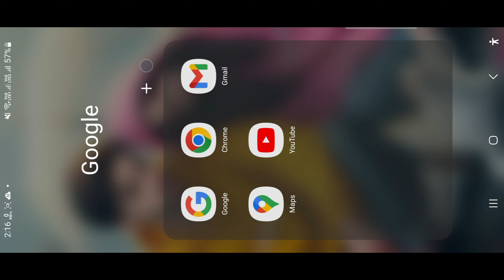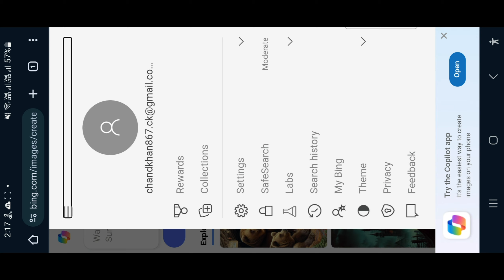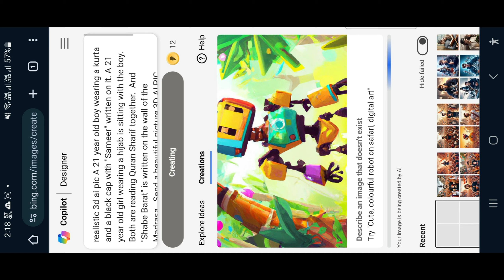3D Al IMAGE SHABE-BARAT DAY CREATE|| SHABEBARAT 3D AlIMAGE CREATE|| BING IMAGECREATE#shabebarat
3D Al IMAGE SHABE-BARAT DAY CREATE|| SHABEBARAT 3D AlIMAGE CREATE|| BING IMAGECREATE#shabebarat

इस पर आपको बहुत से prompt मिलेंगे चैनल को Follow कर लीजिए🥰🥰

copy this prompt 👇👇👇

realistic 3d ai pic A 21 year old boy wearing a kurta and a black cap with "Sameer" written on it. A 21 year old girl wearing a hijab is sitting with the boy. Both are reading Quran Sharif together.  And "Shabe Barat" is written on the wall of the Madrasa.  Send a beautiful picture 3D AI PIC

2nd prompt

PROMPT
A boy is a Muslim to his girl Muslim in
style and shab e
barat  written on the wall of the
house and the name"CHAND" written on the boy's t shirts

your queries 👇👇

SHABEBARAT ai image genera ai image generator
HINDI
happy
SHABEBARAT day ai image prompt
SHABEBARAT ai image kaise banaye
SHABEBARAT ai image creator
SHABEBARAT day ai image
SHABEBARAT ai photo editing
ai SHABEBARAT photo generator Hindi
ai SHABEBARAT photo editing free
couple SHABEBARAT ai photo kaise banaen
3d whatsapp dp images
wings photo editing
boys SHABEBARAT ai images generator
bing
bing ai image generator
SHABEBARAT day ai image tutorial
bing image creator sign up
happy SHABEBARAT day ai image
photo editing
3d image kaise banaye
ai image generator
image generator
image generator
3d photo editing
bing app
bing ai
bing chat with ai and photo editing
how to create ai images for free
bing aj image generator prompt
trending photo editing
aj image generator free
ai SHABEBARAT photo generator
3d instagram photo editing
instagram photo editing
4k photo editing
ai avatar
aj image generator
ai photo editing
bing ai
bing image creator tutoria
create in image with bing image creator